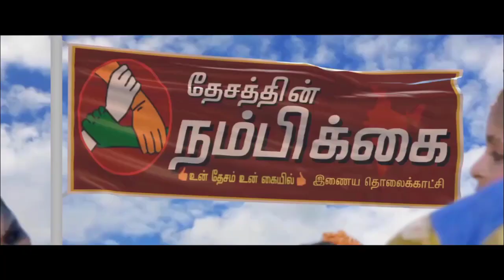மனித நேய ஜனனாயக கட்சி மற்றும் நிலத்தடி நீர் பாதுகாப்புகுழு சார்பாக ஆசிரியர் தின விழா